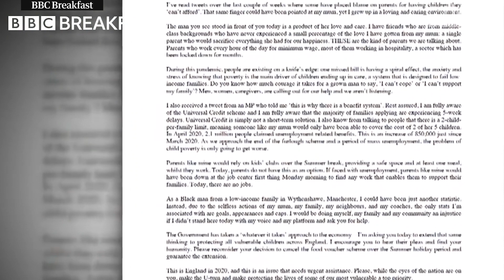Marcus Rashford opens up about childhood poverty in campaign for free school meals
Boris Johnson has executed a humiliating U-turn over free school meals for the poorest families over the summer after pressure from footballer Marcus Rashford. The Manchester United and England player published an open letter to MPs to reconsider cutting the government's food voucher scheme over the holidays, a measure he says he had to rely on as a boy. The following day, despite ministers repeatedly rejecting the idea, the prime minister’s official spokesman announced a new £120m 'Covid summer food fund'. Speaking on BBC Breakfast on Monday, Rashford said: 'What families are going through now, I've once had to go through that and it's very difficult to find a way out. It's very important for me to help people who are struggling'

Boris Johnson makes U-turn on free school meals vouchers ► tel